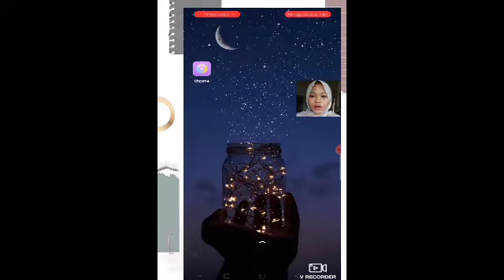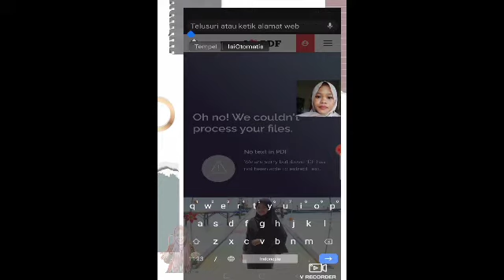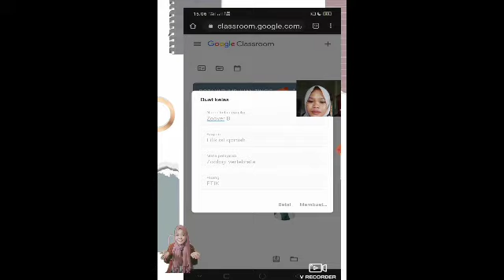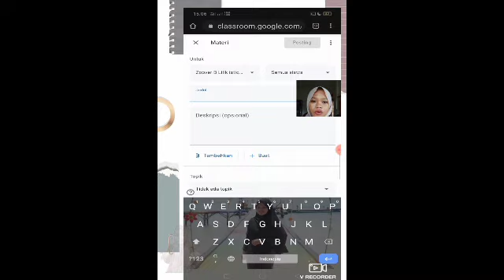Tips/ Cara mudah membuat kelas di google classroom dengan android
Google Classroom (Google Kelas) adalah layanan web gratis, yang dikembangkan oleh Goole untuk sekolah, yang bertujuan untuk menyederhanakan membuat, mendistribusikan, dan menilai tugas tanpa harus bertatap muka. Tujuan utama Google Classroom adalah untuk merampingkan proses berbagi file antara guru dan siswa.